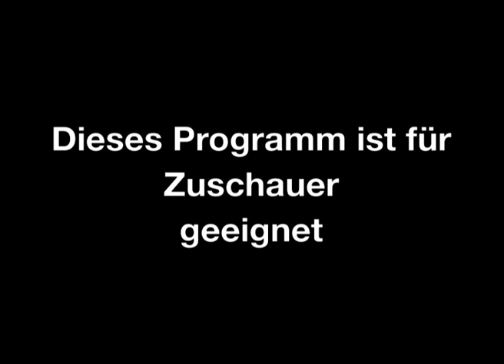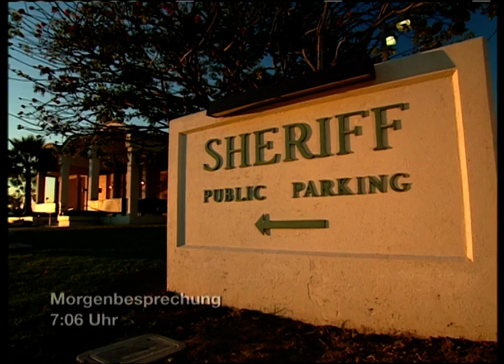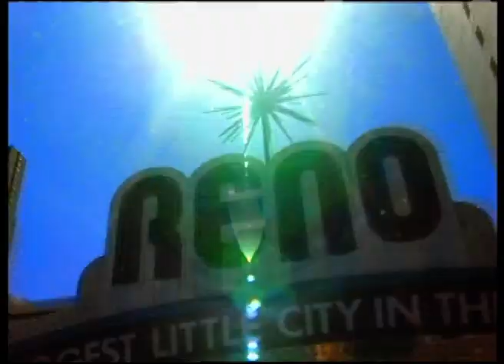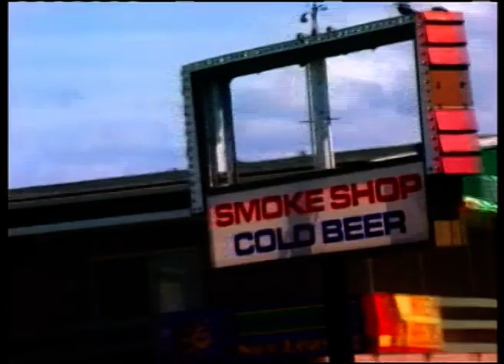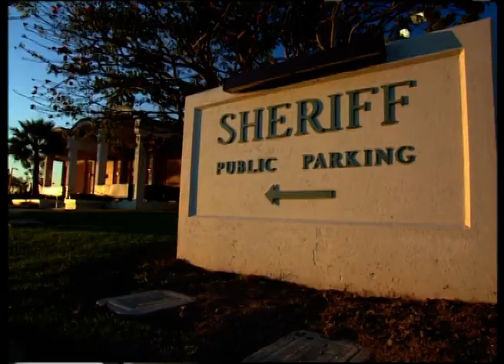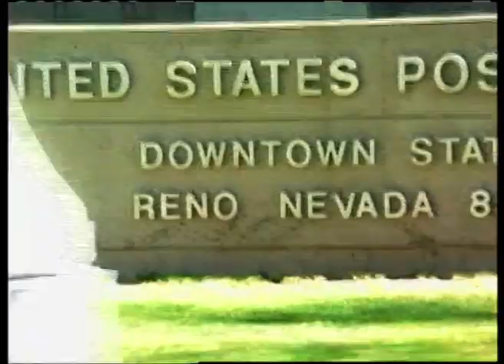Religion in Reno | Reno 911! | Comedy Central Deutschland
Wenn Schwerverbrecher erst einmal im Knast sitzen, kann es vorkommen, dass sie zu religiösen Eiferern mutieren. Ein solcher Kandidat sitzt ausgerechnet im Knast von Reno. Von hier aus strahlt er seine Sendung ‚Half Hour Of Power‘ in die sündige Welt.